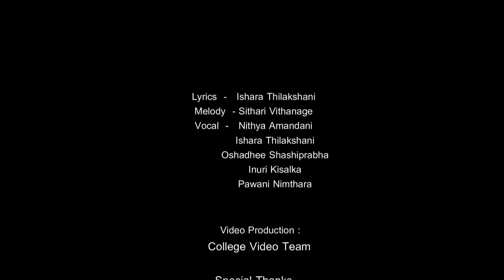Mathakai Oba Yasodara Devi Balika Vidyalaya Gampaha Art Day 2016